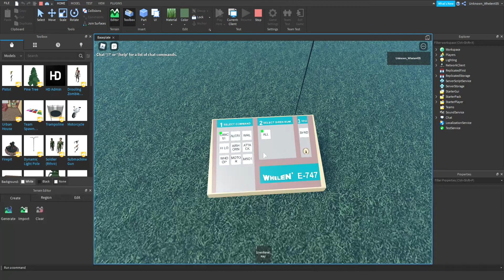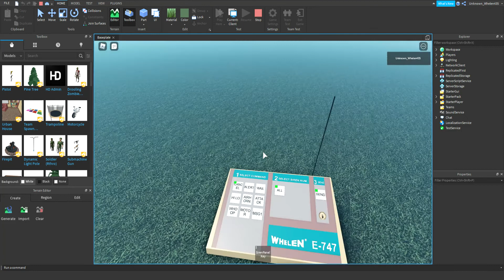Whelen WPS-4004 Audible test tone ambience (ROBLOX STUDIO)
the audio is private so if you ask for it you are not getting it..